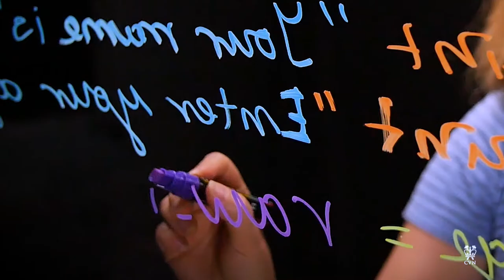2022 Columbia Video Network Promo